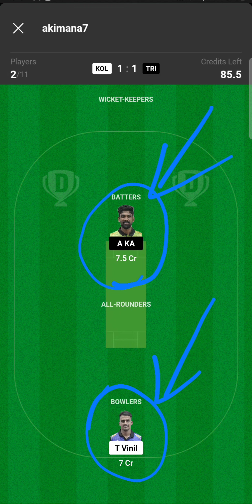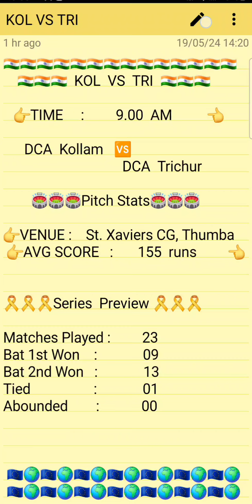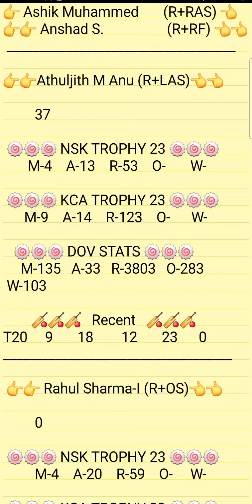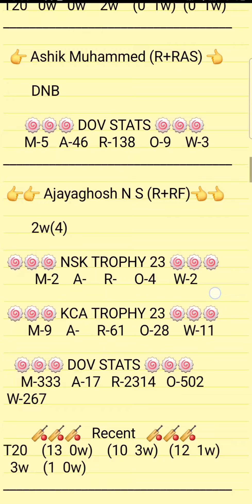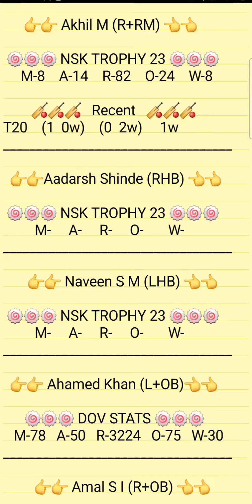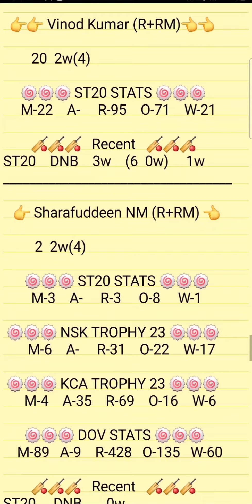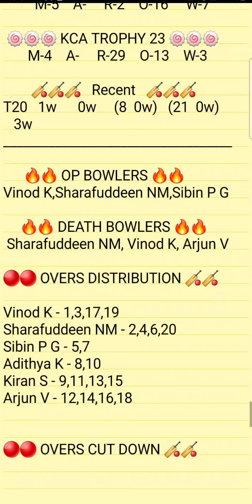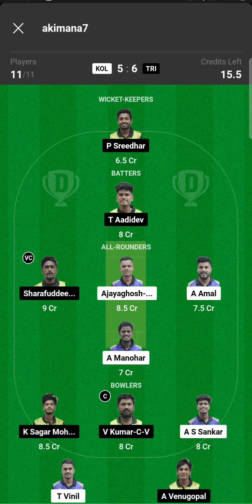KOL VS TRI Dream11 Prediction | KOL VS TRI Kerala T20 Trophy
1.ABOVE VIDEO IS BASED ON MY OWN RESEARCH AND ANALYSIS, NOBODY IS FORCED TO PLAY OR BELEIVE IN MY VIDEOS, GO WITH YOUR INSTINCT

2. DREAM11 TAKES GREAT CARE TO COMPLY WITH ALL CENTRAL AND STATE LEGISLATION IN INDIA TO ENSURE THAT USERS ARE FULLY PROTECTED.

PITCH REPORT
MATCH PREDICTION